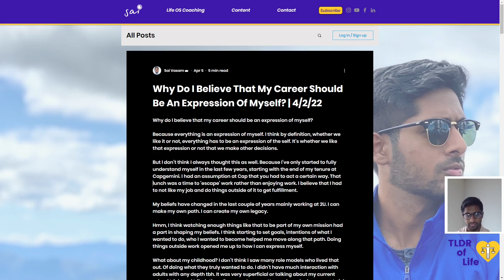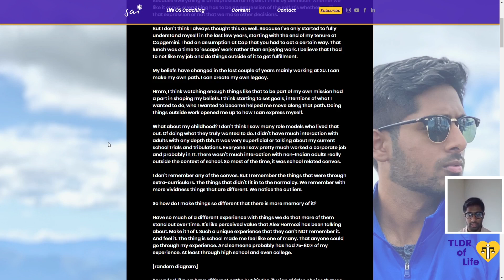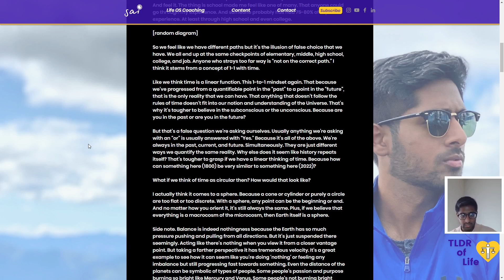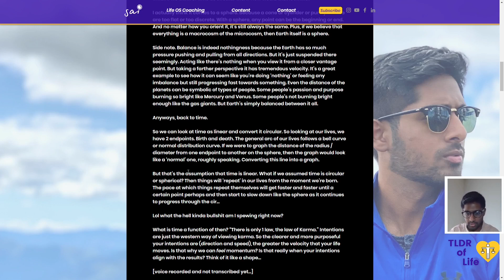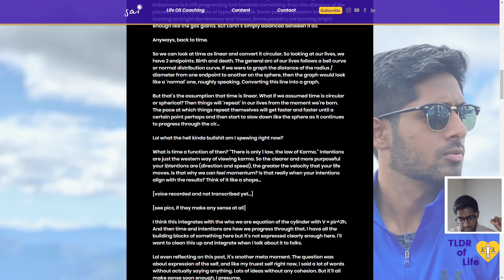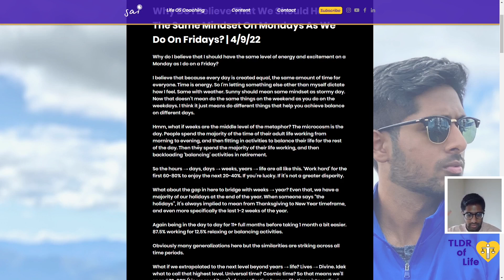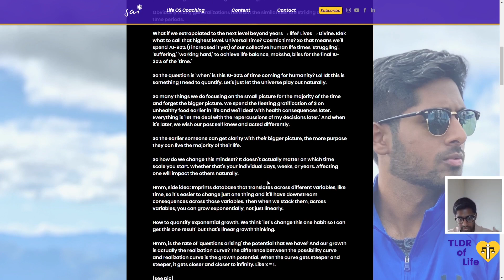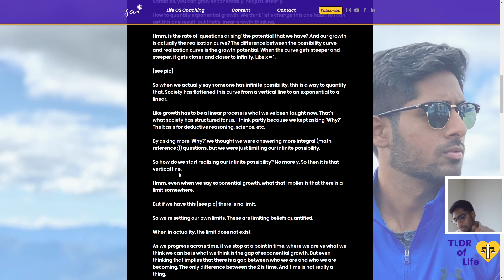Why I Believe These Things About My Career | Lesson 5 (Part 7) | TLDR of Life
In the 7th part of this 5th lesson of the TLDR of Life Course, I continue to answer the 2nd deep question within my first Life Domain: Why do I believe these things about my career?

For me, since I started with my Career Life Domain for the first question, I continue along with this domain. I read out all of my insights from my blog that came to me over the course of many days. This lesson has been and will continue to be split up into many parts since I am going very deep on each topic, so there will be even more to come.

Remember to go deep with this activity as well. Write these in a journal, digitally in your favorite note-taking app, or wherever you wish. The important thing here is to devote your full energy into this activity.

See you in the next lesson!